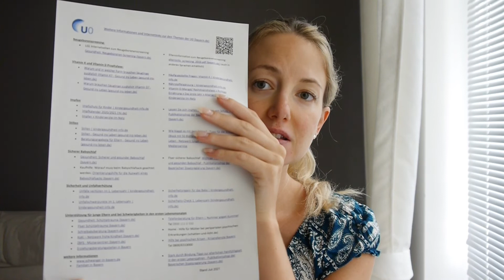Die neue U 0? Was ist das?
Die U-Untersuchungen kennen alle Eltern. Aber kennt ihr die U 0 für Schwangere bzw. werdende Eltern?